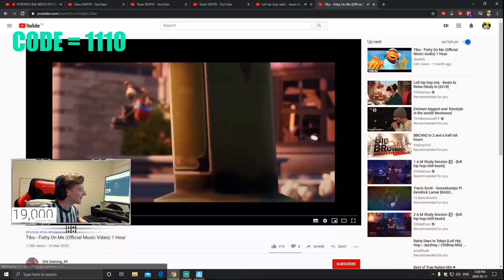the FISH Attack STREAMERS!